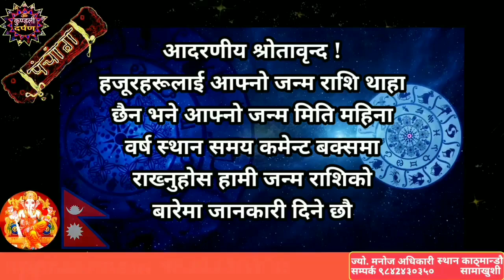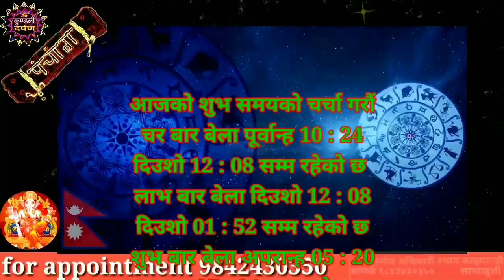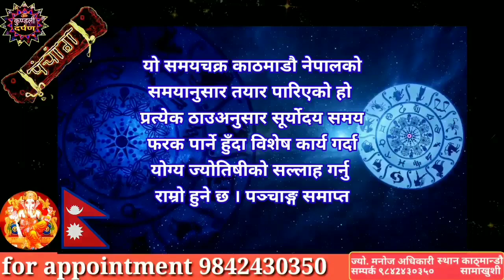Aajako Rashifal Asar 14 l Aajako Rashifal 2080 l 29 Jun 2023 l Rasifal Today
Title Related :-
आजको राशिफल असार 2080
Aajako Rashifal
Daily Rashifal
Dainik Rashifal
horoscope today
aaja ka rashifal
aaja ka rashifal Jun
aaj ko rashifal
aajako

nepali rashifal
aajako rashifal nepali
2080 sal ko rashifal
rashifal 2080 nepali

Astrologer Manoj Adhikari
Kaushaltar, Kathmandu